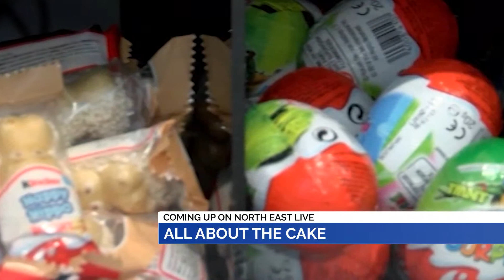NEWS: 23rd May 2019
All the latest local HEADLINES for our region.